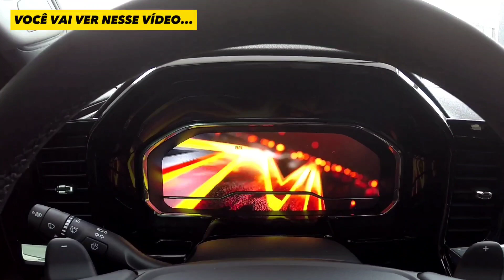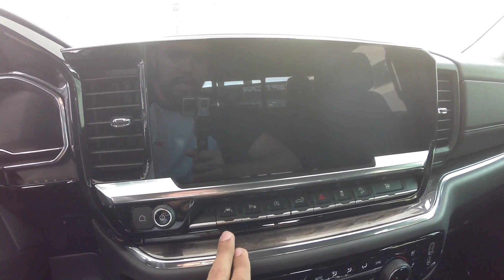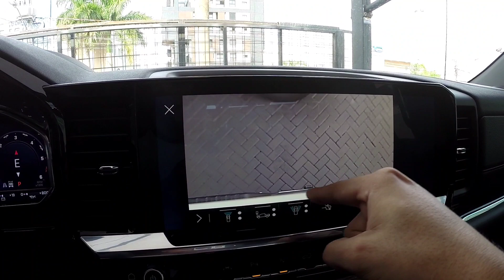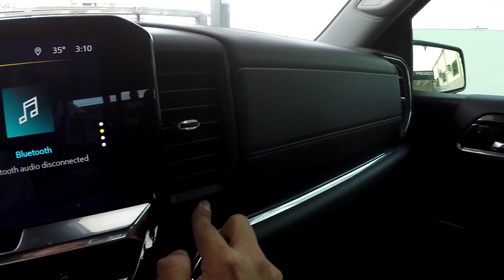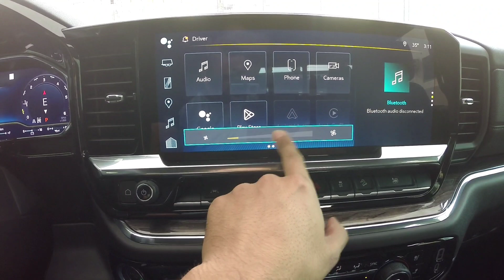ESSA É A NOVA SILVERADO 1500 LTZ 3.0 DURAMAX TURBO DIESEL 2023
DESEJA COMPRAR ESSE VEÍCULO?

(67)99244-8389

VEÍCULO ZERO KM A PRONTA ENTREGA EM CAMPO GRANDE MS.